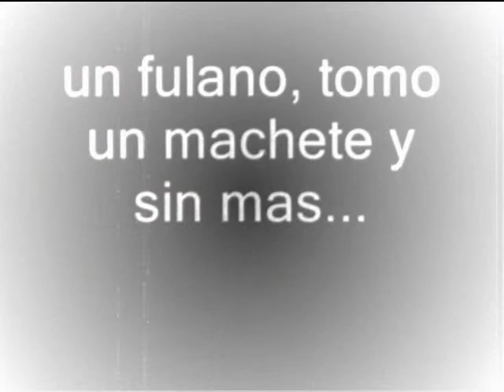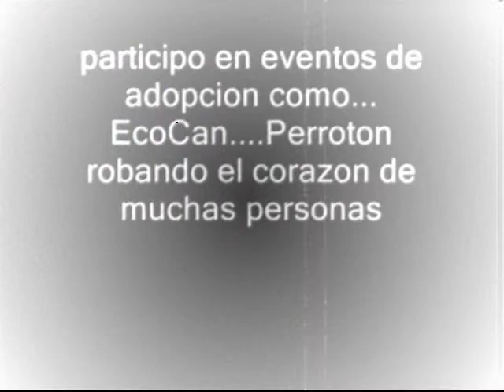ESTETICA CANINA ::LA HISTORIA DE GÛERO::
GÛERO ES UN PERRO QUE SE NOS DEJO A BAÑO AQUI EN LA ESTETICA PERO LA PERSONA QUE LO TRAJO NUNCA REGRESO POR EL